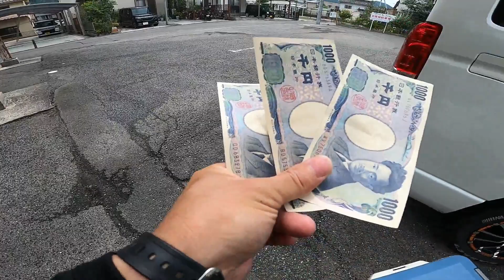鮎•うなぎ•すっぽん獲り遊びがお金になるという事実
＊＊＊＊＊＊＊＊＊＊＊＊＊＊＊＊＊＊＊＊＊＊ほとんどの河川には漁業権があり無断で対象の魚などを獲ると罰せられる可能性があります。漁業権がある場所では鑑札を購入して遊びましょう！＊＊＊＊＊＊＊＊＊＊＊＊＊＊＊＊＊＊＊＊＊＊

いつもお世話になっている大将から注文が入ったので鮎漁に行きました。しかし、思わぬ事態になり大漁とはいきませんでしたがなんとかノルマを達成する事ができました。
ちなみに、鮎やウナギ獲りが好きなだけで決して副業としてやっている訳ではありません♪
喜んで貰いたい想いで川に行って楽しい川遊びをして喜んで貰えるっていいですよね。